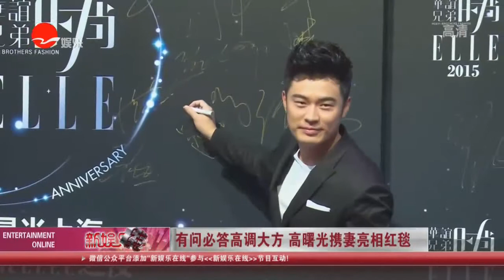《看看星闻》:成龙杨幂陈赫亮相"华谊之夜" 孙莉母女助阵 Kankan News【SMG新闻超清版】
6月14日，由华谊兄弟时尚文化传媒与《ELLE世界时装之苑》联手举办的“华谊之夜”在上海世博创意秀场举行。